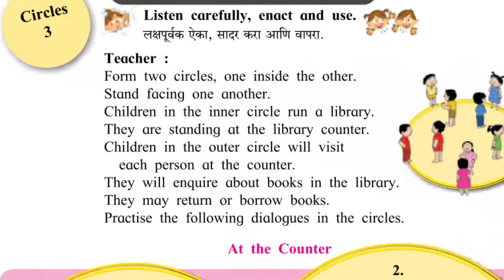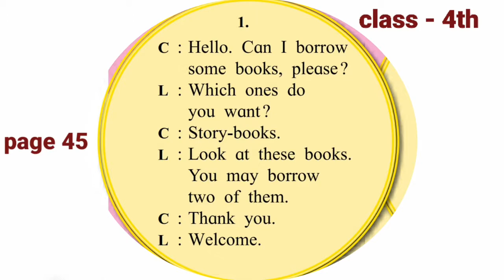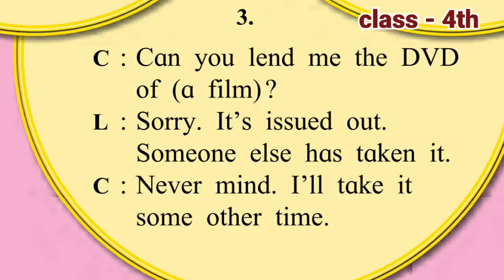ENGLISH|circles 3| standard 4| A the Counter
*इयत्ता- चौथी*
*विषय - गणित*
 *घटक - संख्याज्ञान*
 *पाच पाच उदाहरणे सोडून दाखवलेले आहेत.*

*2) चढता क्रम उतरता क्रम*